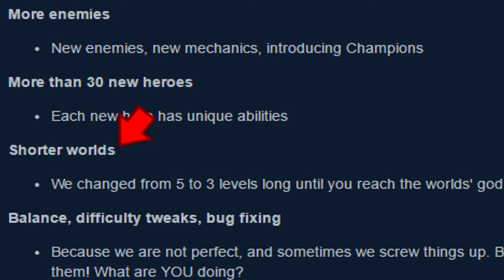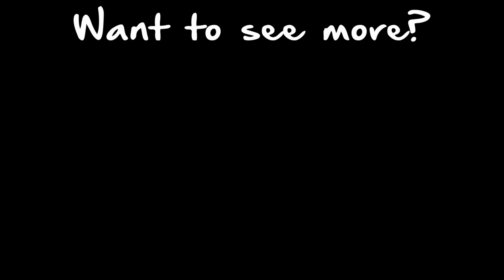Okhlos: Omega - Quick Peek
Okhlos: Omega is a Riot Simulator by Coffee Powered Machine not too dissimilar from Pikmen. Use your powers of persuasion to sway the public in your favor. Keep the riot alive by destroying boxes, buildings, and enemies throughout ancient Greece to bring down the tyrannical rule of the gods.